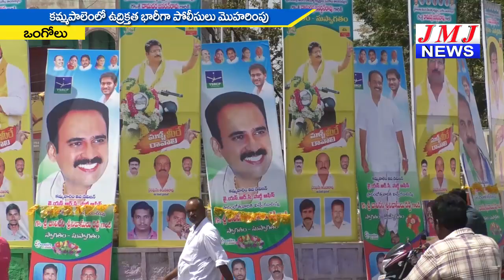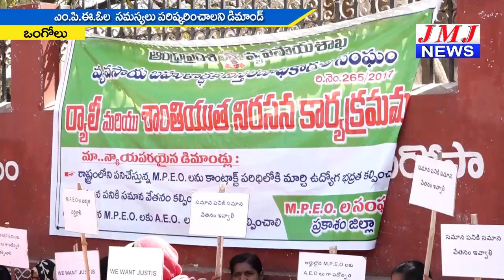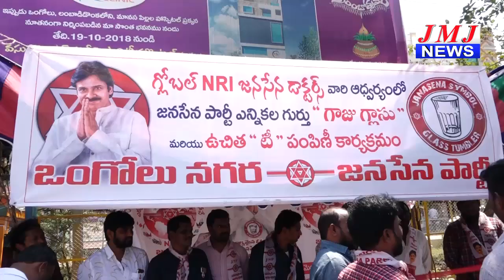JMJ NEWS 2 pm BULLETIN 26 Feb 2019 - జేఎంజే న్యూస్ 2 గం|| బులెటిన్ 26 ఫిబ్రవరి 2019 ONGOLE NEWS HD